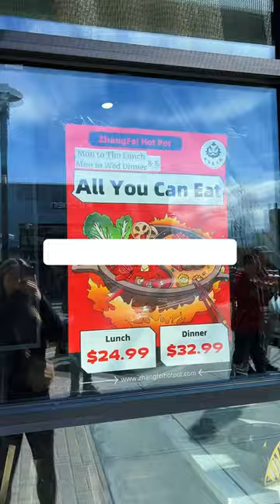ZhangFei HotPot | Fremont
📍ZhangFei Hot Pot | Fremont, CA
AYCE hot pot for just $24.99?! 🤩
@zhangfeihotpot got your classic hot pot essentials and some adventurous options like bullfrogs, duck blood, and goose intestine. I wasn’t brave enough to try those 🙈
Their meat portions are incredibly generous! We couldn’t even do a second round since we were so stuffed.
Highly recommend their tomato soup broth! It was very tangy. And definitely get some Chinese donuts to dip into your broth!!
Follow @eatswithvicki for more food recs!
Check out @zhangfeihotpot at:
Thank you @zhangfeihotpot for the invite!